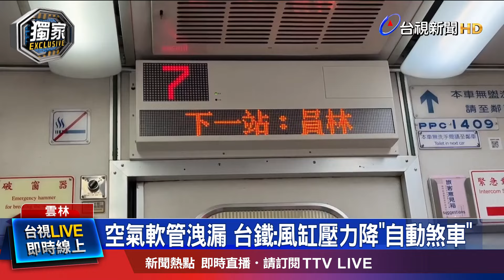空氣軟管洩漏 台鐵：風缸壓力降「自動煞車」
台鐵122次從潮州開往基隆的自強號，下午行駛到斗六到員林之間突然停車，等待另一班自強號接駁，旅客行程因此被延誤近一個小時，民眾超無奈。台鐵公司說，因為機車與客車間，空氣軟管洩漏，列車風缸，空氣壓力降低，所以啟動自動煞車停車安全措施，受影響旅客都已接駁完畢。